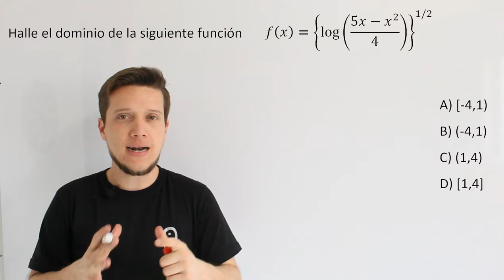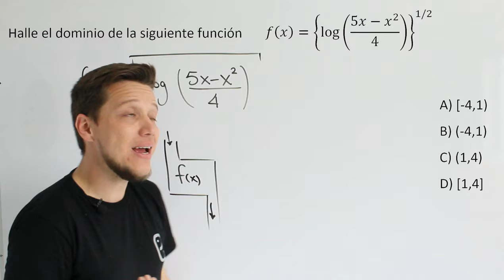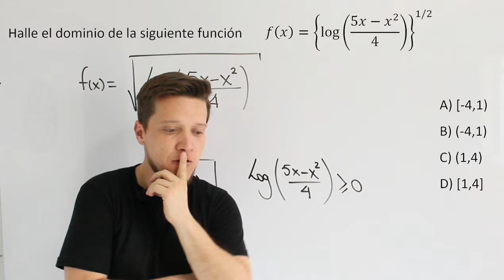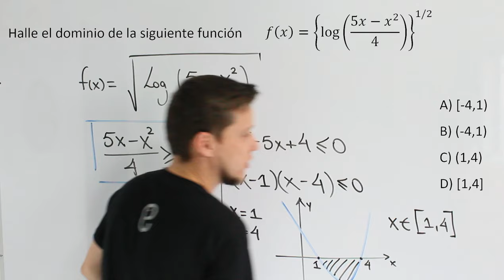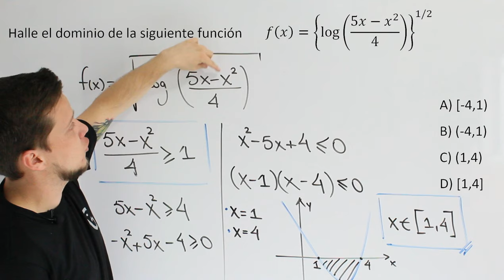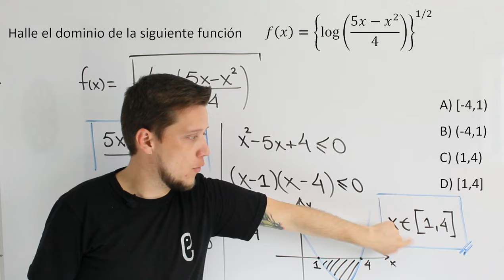🐘 Funciones - Ejercicio 22🔥🚀